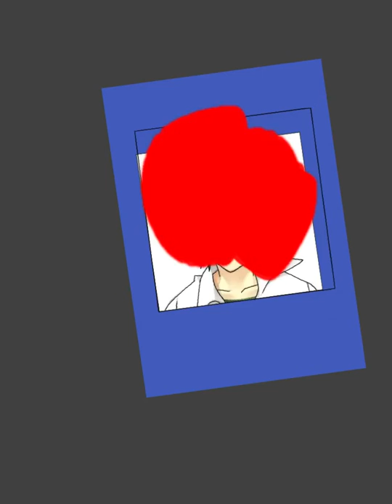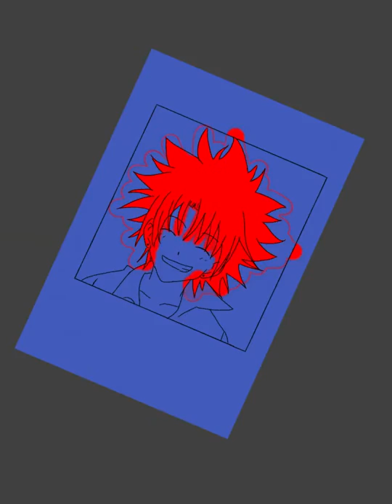Nice to meet you